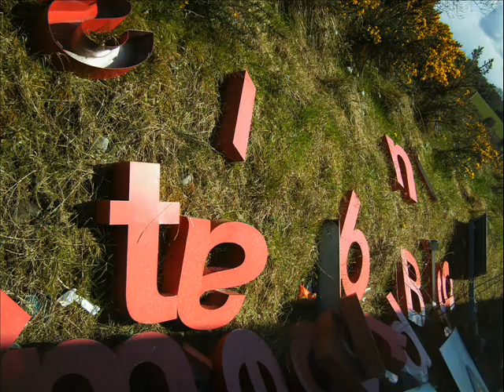Stephen Rennicks - 'Pattern Recognition'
This is a selection of digital images from an ongoing project of mine called Pattern Recognition. I began  working on it in 2008, it may yet evolve into a larger installation style piece with more media.

With this project I am concentrating on unintentionally created manmade patterns. Amongst other things I am interested here in how the unconscious may be trying to express itself in unexpected ways. While the images are of course highly subjective to my own framing, they do offer a slightly more objective view of the world.

The music is an old track from my past called 'Falling', which I produced under the name Soul Galaxy.